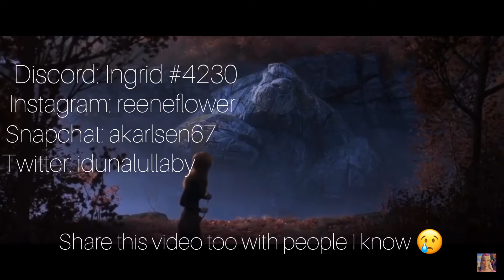Social Media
Share my video to Frozen fans and my family! I need to talk you all, and I need help getting Iduna Rosetop and Iduna Arendelle back. Please help me❤️